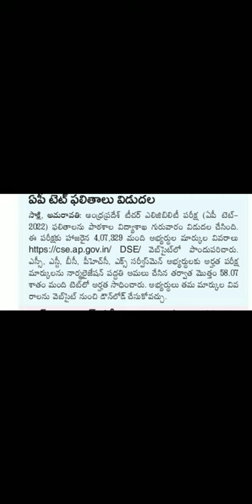Ap TET 2022 Results Released || Ap TET Results update || how to check ap tet results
ap tet,ap tet 2022,ap tet results 2022